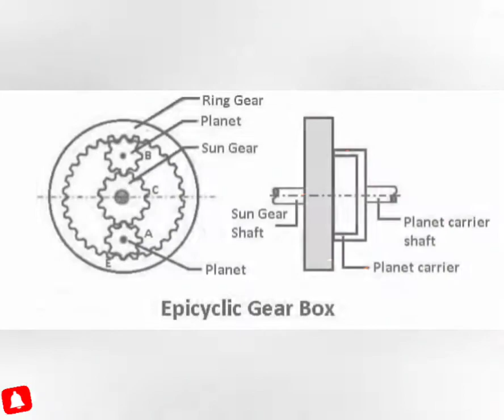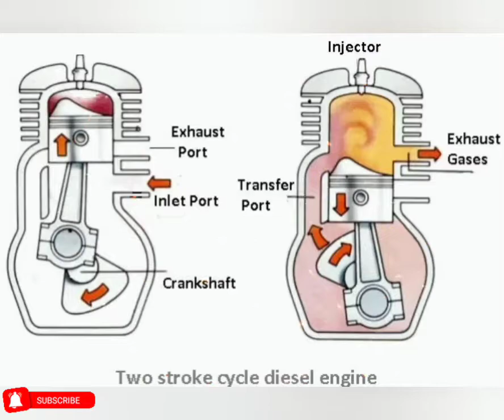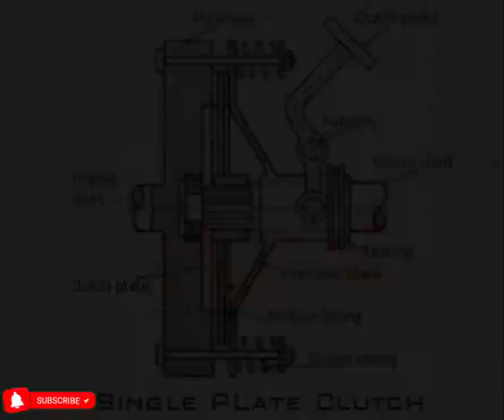spare parts used engines spare parts car engine spare part